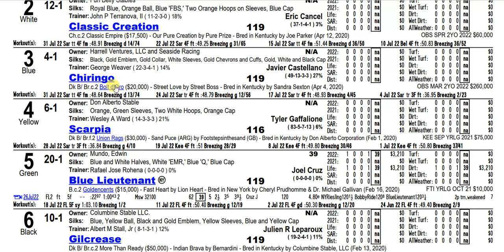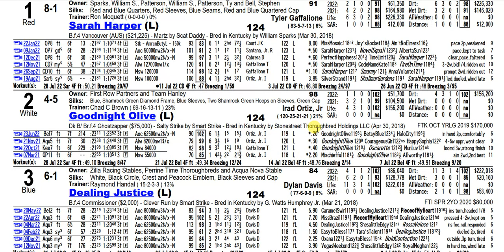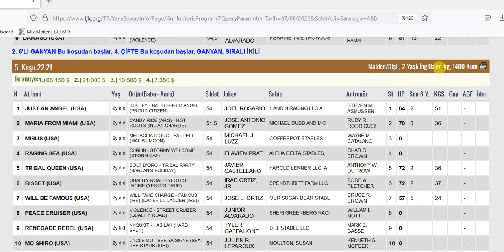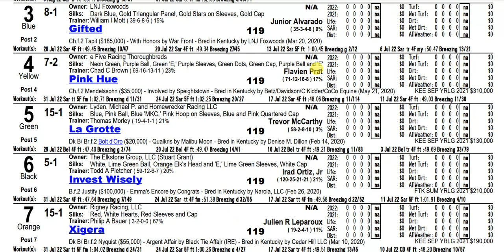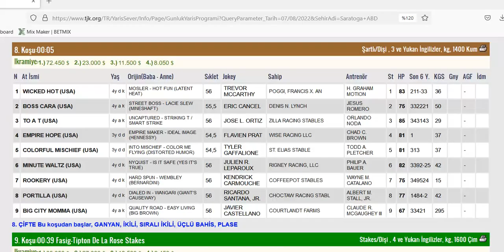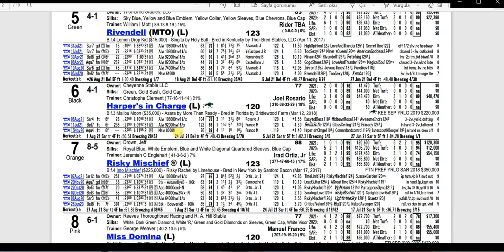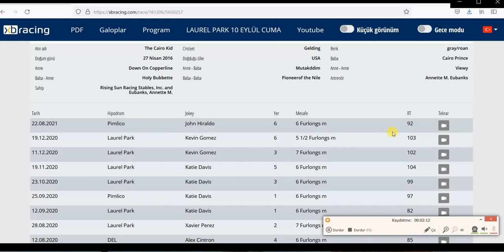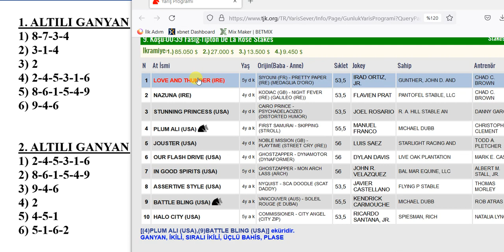7 AĞUSTOS 2022 PAZAR SARATOGA 6’LI GANYAN TAHMİNİ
7 AĞUSTOS 2022 PAZAR SARATOGA 6’LI GANYAN TAHMİNİ
7 AĞUSTOS 2022 SARATOGA 6’LI GANYAN TAHMİNİ
7 AĞUSTOS 2022 SARATOGA 6’LI GANYAN TAHMİNİ
Yabancı, at, yarışı, tahminleri,
7 AĞUSTOS 2022 SARATOGA at yarışı tahminleri,
7 AĞUSTOS 2022 PAZAR SARATOGA
altılı ganyan tahminleri, tjk
7 AĞUSTOS 2022 SARATOGA at yarışı yorumları,
7 AĞUSTOS 2022 abd altılı ganyan yorumları,
7 AĞUSTOS 2022 SARATOGA altılı tahminleri,
7 AĞUSTOS 2022 PAZAR yabancı akşam at yarışı tahminleri,
7 AĞUSTOS 2022 PAZAR SARATOGA altılı ganyan yorumları,